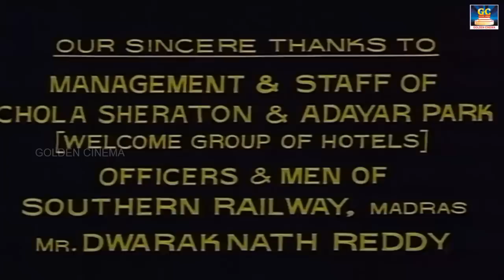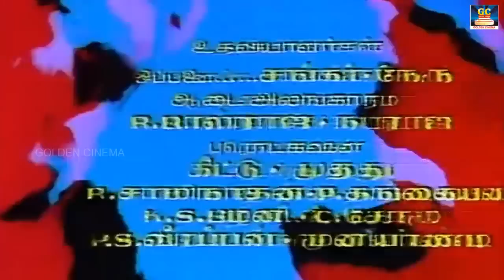மங்கம்மா சபதம் | Mangamma Sapatham (1985 film) Full Movie HD | Kamal Haasan,Sujatha | GoldenCinema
Ashok (Kamalhassan) is raised to be a stuttering, frightened coward by his cruel uncle Bhoopathy (Satyaraj). When Mangamma (Sujatha) and her cohorts learn that he is unmarried, she works her way into his mother's heart and marries him. But when she learns about his ill-treatment at the hands of his uncle, his plight changes her heart and she decides to stay on. But Bhoopathy reveals her initial plan of absconding with the money and drives her out. When Ashok runs to join her, Bhoopathy kills him. Mangamma is thought to be dead but she survives and raises her son Raja (Kamal again) to be a fearless young man well-versed in fighting, dancing, etc. Once he learns the story, he, along with his girlfriend Radha (Madhavi), settles scores with Bhoopathy and his son Jaipal (Nalinikanth).

Cast
Kamal Haasan as Ashok and Raja
Sujatha as Mangamma
Madhavi as Radha
Sathyaraj as Boopathy
Balan K. Nair
Sukumari
Nalini Kanth as Jaipal

GoldenCinema